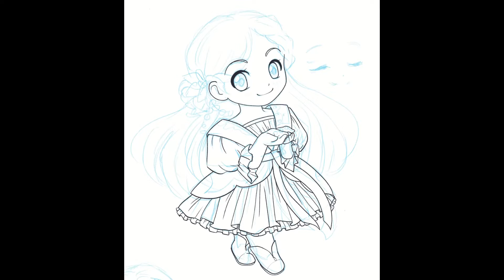Miracle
Final time lapse of these bookworm chibis!

song is Everlasting Transeunt from Ys VIII: Lacrimosa of Dana by jdk falcom sound team